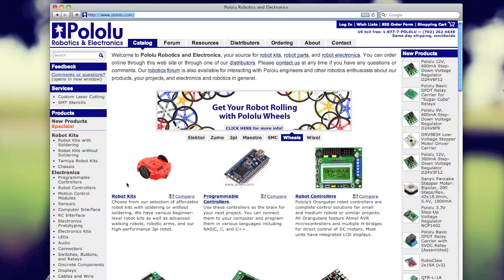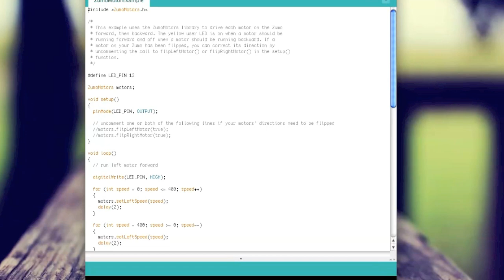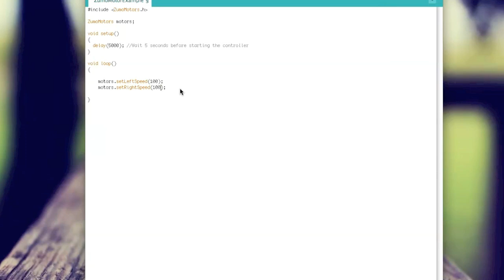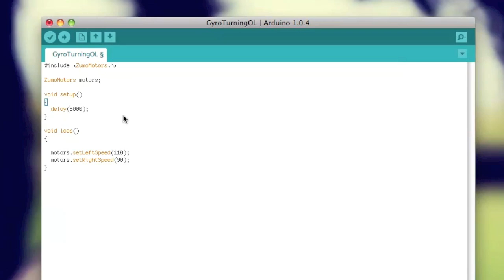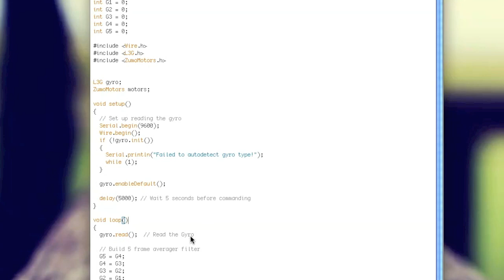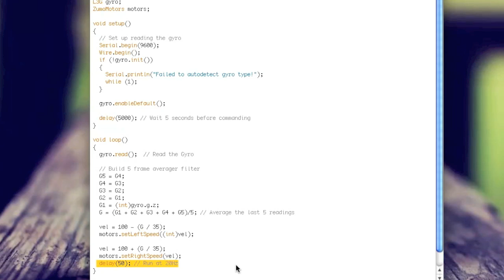Robotic Car, Closed Loop Control Example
I demonstrate the value of closed loop control in an uncertain environment using my Zumo Robot car.  If you're interested in building one yourself and trying this out I think I've given you enough information to go and write your own simple code.  These types of platforms are great for learning since it's so easy to tweak the code and test it out.  This is the first video of a series where I'll explain my process for designing a control system.

If you have any questions on it leave them in the comment section below or on Twitter and I'll try my best to answer them.

I will be loading a new video each week and welcome suggestions for new topics.  Please leave a comment or question below and I will do my best to address it.